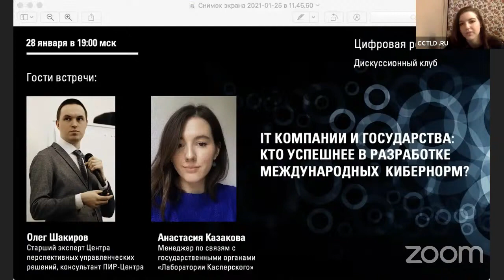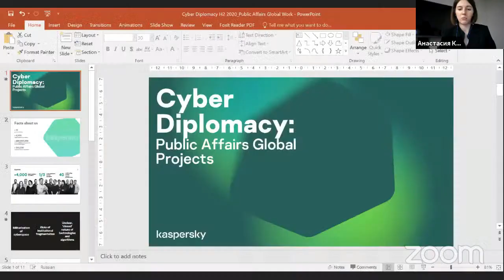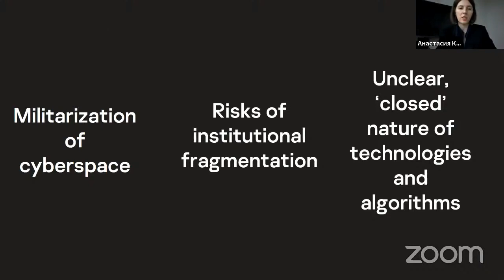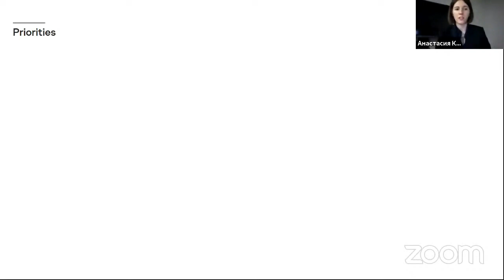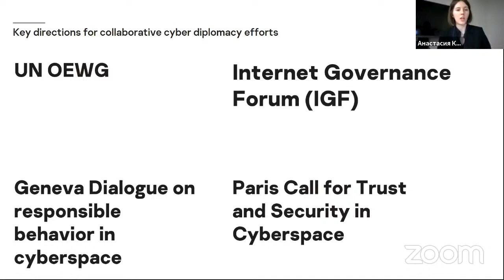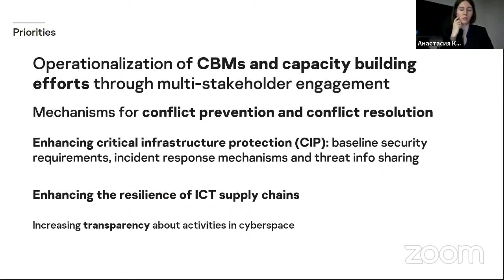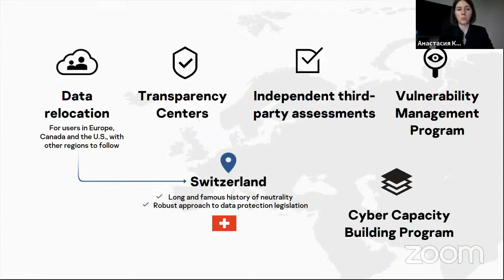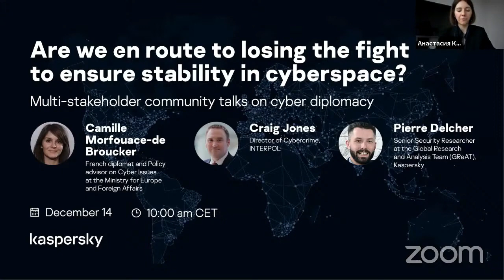IT компании и государства: кто успешнее в разработке международных кибернорм?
Дискуссионный клуб «Цифровая реальность»

Традиционно разработка новых международных норм, регулирующих ту или иную сферу отношений, осуществлялась государствами, однако в случае с киберпространством нормотворчество значительно усложнилось.

Бизнес, как значимый игрок и участник отношений, заявляет о необходимости быть включенным в международные переговоры. Кроме того, классическая дипломатия на уровне ООН не достигла практических успехов в разработке норм и правил ответственного поведения государств в киберпространстве - процесс засторопился на докладах группы правительственных экспертов (ГПЭ) и резолюциях Генассамблеи.

Недавно появился новый формат - Рабочая группа открытого состава (РГОС) - позволяющий услышать предложения не только от государств, но и других «стейкхолдеров», и бизнеса в том числе. Однако глобальные  IT компании уже несколько лет параллельно ведут активную деятельность по разработке альтернативных принципов и правил для более безопасного киберпространства.
На встрече поговорим о как об удачных кейсах, так и о сложностях IT гигантов на поприще кибердипломатии.

Участники встречи:
Олег Шакиров - Старший эксперт Центра перспективных управленческих решений, консультант ПИР-Центра

Анастасия Казакова - Менеджер по связям с государственными органами «Лаборатории Касперского»